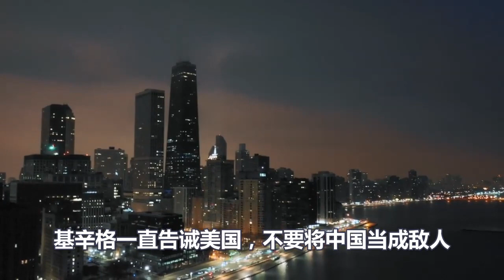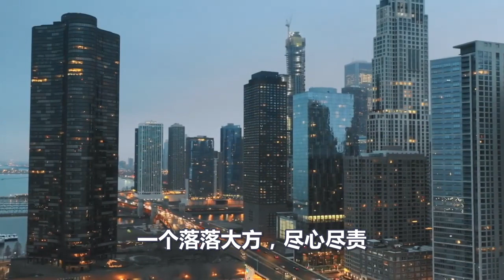拜登臭骂布林肯一顿！因为紫发翻译，让美国在世界面前，脸都丢尽了！